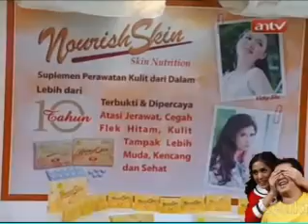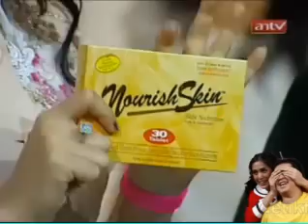PESBUKERS ANTV laik dhis 08-07-2012 Part 3